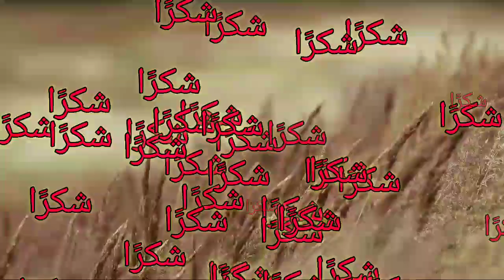Jannat Ki nemate Kaise Honge? Mufti Tariq Masood =10 August 2020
Jannat ki nemate aur Jannat Ki Zindagi